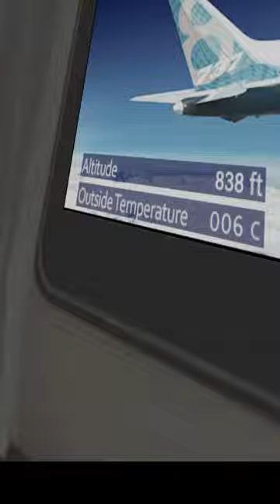НОЧНАЯ ПОСАДКА БОИНГ 737. МИНСК БЕЛАРУСЬ. X Plane 11